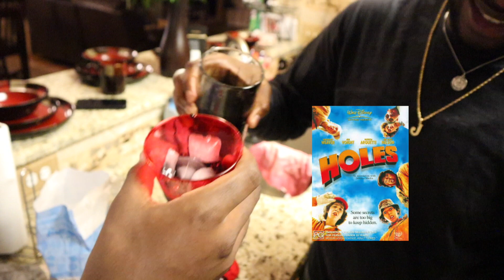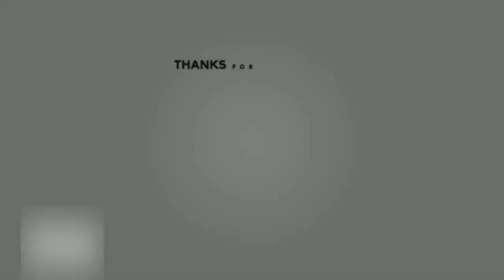THICK WATER KOOL-AID!!! 😱 (TASTE GREAT)